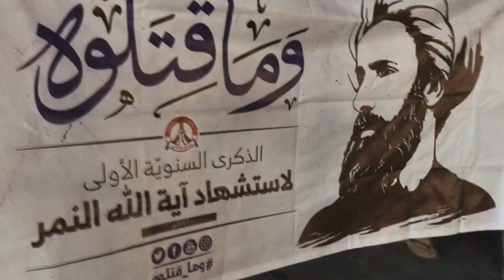مسيرة "وصية الدم" وفاءً للشهيد المجاهد النمر وتمسكاً بحق القصاص من القتلة - بلدة عالي 1/1/2017